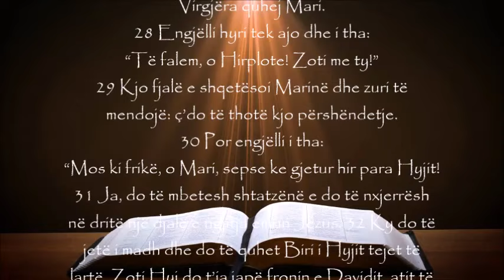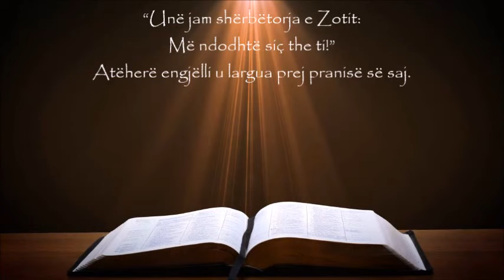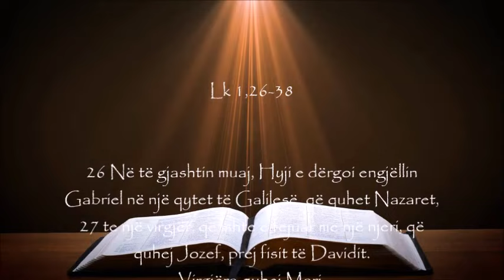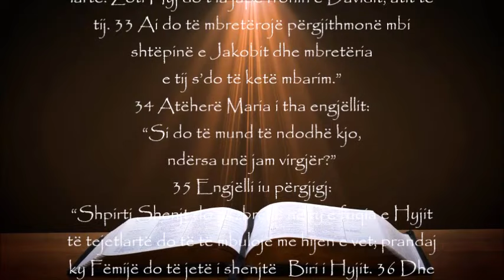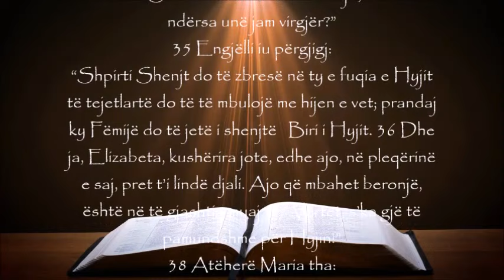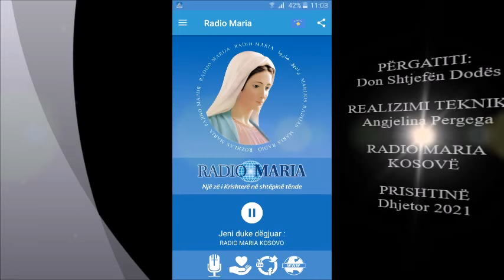Momenti i shenjtë - Zoja e Papërlyer 2021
• Maria është një grua e re që i përkushtohet jetës së saj të përditshme, kur papritmas merr një mesazh nga lajmëtari i Hyjit. Është një mesazh që do ta kthejë botën me kokë poshtë. A e ke ndonjë ndjenjë të asaj se si duhet t’i jetë dukur asaj kjo ngjarje? Asaj që i kalon nëpër mend dhe zemër të saj ndërsa i dëgjon këto fjalë?
• Pas një përshëndetje fillestare, fjalët e para të engjëllit janë: "Mos ki frikë". Jezusi do të ketë rastin t'iu thotë këto fjalë të njëjta shumë herë nxënësve të tij. Kjo është e kuptueshme, sepse ka shumë gjëra në botën tonë që mund të duken kërcënuese. A ka ndonjë gjë me të cilën ballafaqohesh në këtë moment, ku do të ishte mirë ta dëgjosh Jezusin të të thotë: "Mos ki frikë"?
• Në fund të leximit, Maria jep pëlqimin e saj për planin e Hyjit. Kjo është e rëndësishme. Hyji nuk i përdor qeniet njerëzore si kukulla. A ka raste kur je i/e vetëdijshëm se i ke thënë një "Po" të qartë diçkaje që e ke kuptuar se Hyji ta ka kërkuar?